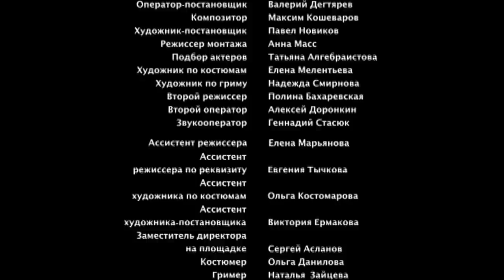BELLE (Episode 5) ♥ BEST ROMANTIC MOVIES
Anna Koroleva is the most beautiful girl in the city. She’s long accepted the idea that everyone’s interested solely in her looks. She is surrounded by flowers and fans; there is no shortage in admirers. Local bandit Zhukov also cannot resist her charm, but Anna remains unapproachable to his wooing — she doesn’t fancy Zhukov. The latter hires a gang to teach the stubborn belle a lesson. Andrey Savin, an incidental passerby, witnesses the attack and stands up for the girl. Unexpectedly for everyone, Anna falls in love with Andrey. The rumors reach Zhukov and he goes on the rampage. Once he finds out that the object of his adoration is pregnant, he lies to Andrey that it’s his baby. Andrey searches for truth, but Anna, offended by his distrust, claims that the child is, indeed, by Zhukov. Andrey leaves her, Anna has an abortion. If only she knew where her pride would lead her…